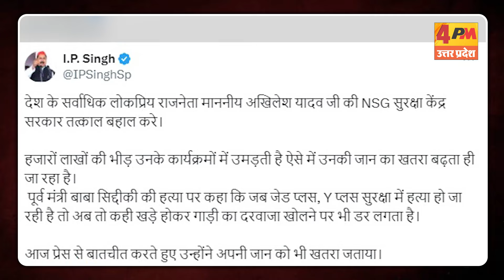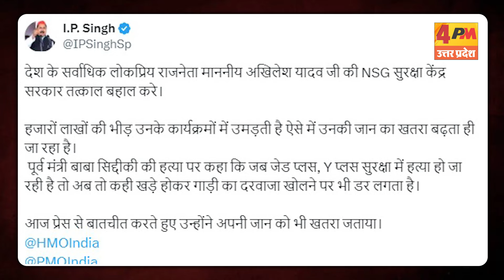Akhilesh Yadav ने बताया अपनी जान को खतरा, सपा नेता ने कर दी बड़ी मांग ! | Politics | Baba Siddique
सपा प्रमुख अखिलेश यादव ने भी अपनी जान खतरा बताया है.. उन्होंने कहा है कि अब तो कही खड़े होकर गाड़ी का दरवाजा खोलने पर भी डर लगता है..दरअसल मुंबई के बांद्रा में शनिवार को NCP के वरिष्ठ नेता बाबा सिद्दीकी की हत्या ने पूरे देश को हिला कर रख दिया.. इस मामले को लेकर सियासती माहौल गर्म है.. और सियासी दल कानून व्यवस्था को लेकर सवाल खड़ कर रहे हैं..